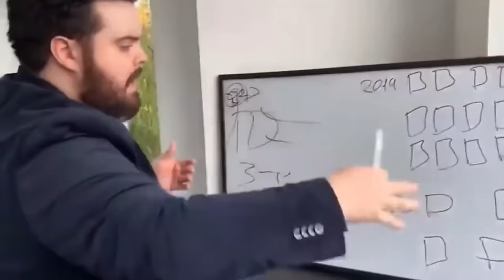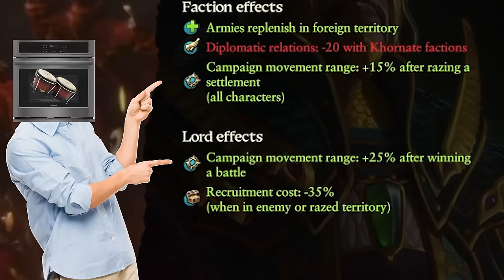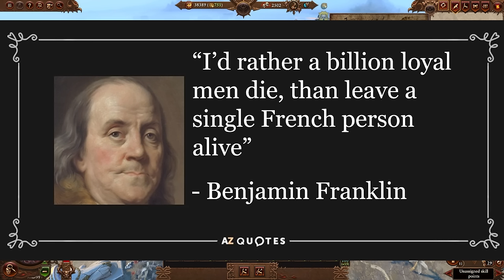I Used Violence To Fix My Marriage In Total Warhammer 3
In todays Total War Warhammer 3 video, I'll be dealing with the aftermath of the allegations with a little help from Skarbrand and Khorne.